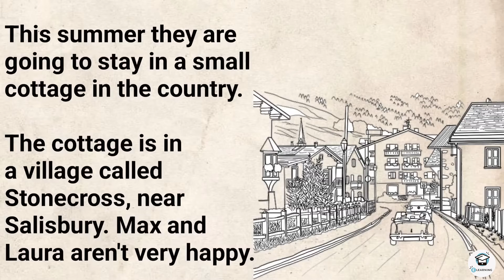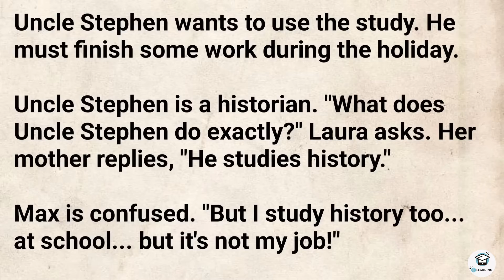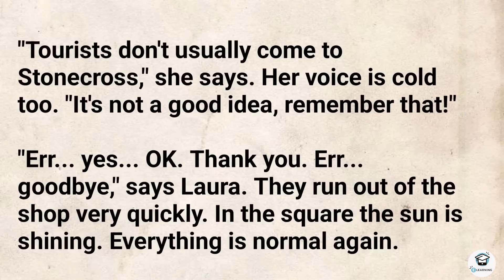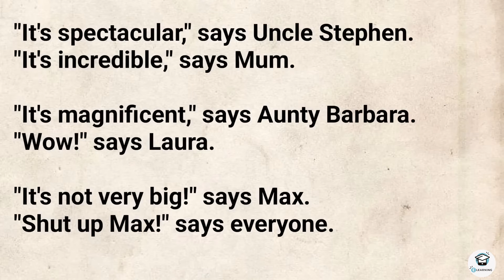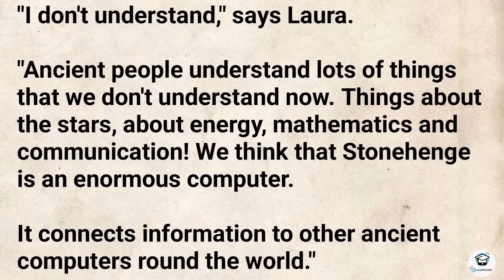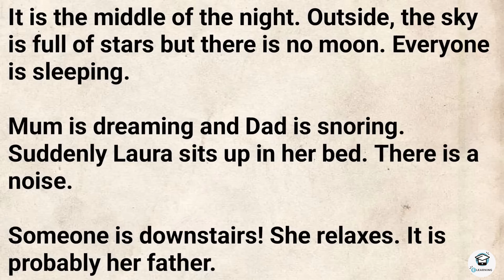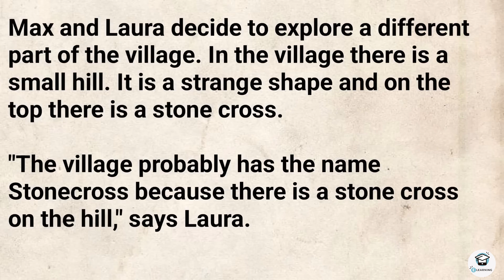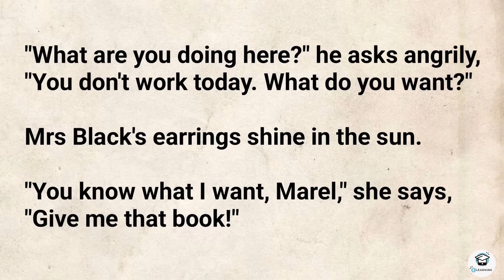Learn English through Story Level 1🔥| The Adventures Of Twins | Improve English